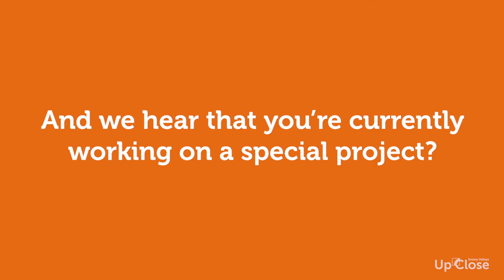Snowy Valleys Up Close: Stuart & Sons Pianos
Brook Penfold and Alex Stuart of Stuart & Sons, a specialist manufacturer of Australian handcrafted grand pianos, moved to the Snowy Valleys after they fell in love with the region while holidaying here. Brook & Alex tell us a little about how the internationally renowned Concert Grand Pianos are made, and why relocation to Tumut was the right move for their family, their business, and the pianos.